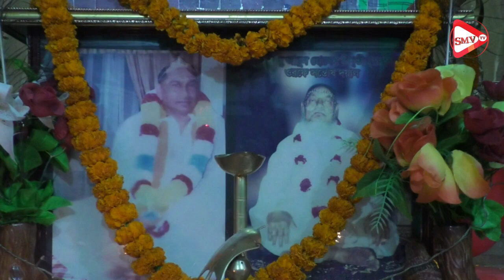দয়াল তুমিবিনে ভক্তের কেহো নাই | doyal tumibeny voktyr | Full Song |জাফর উদ্দিন | Shalal Media Vision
দয়াল তুমিবিনে ভক্তের কেহো নাই | doyal tumibeny voktyr | Full Song |জাফর উদ্দিন ।New 2022 released in Shalal Media Vision.

Song -  doyal tumibeny voktyr
Singer - জাফর উদ্দিন
Video - Music Video
Lebel - Shalal Media Vision
Produce By Shalal Media Vision